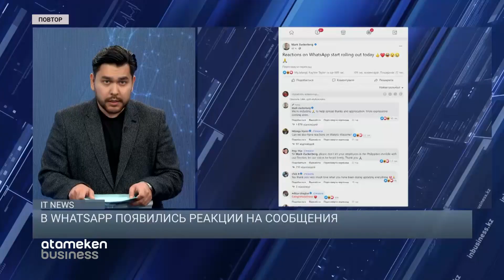ЖЕЛАЮЩИМ ЗАКАЗАТЬ ЭЛЕКТРОМОБИЛИ VOLKSWAGEN В ЕВРОПЕ И США ПРИДЁТСЯ ЖДАТЬ ДО 2023 ГОДА / IT NEWS